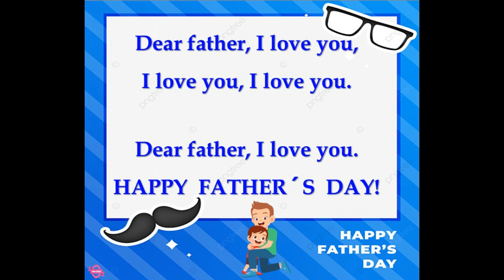FATHER´S DAY SONG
FOR KIDS (3 YEARS OLD)